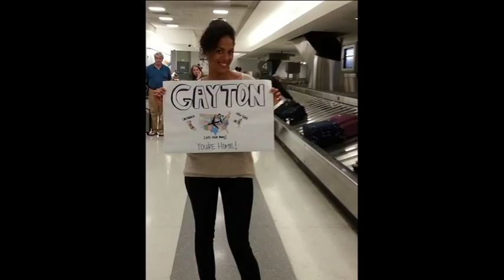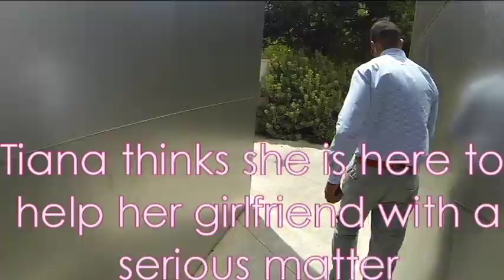Jovan and Tiana Surprise Proposal